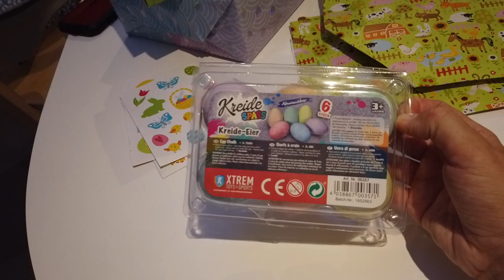UNSER OSTERN 🐣 l FINNS OSTERGESCHENKE 🎁 l VLOG l HelloCathi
Hallo! Heute ist Ostersonntag und der Osterhase war da für Finn! Ich nehme euch mit bei den Vorbereitungen und zeige euch, was Finn alles bekommen hat. 😊

Finns Schleich Tiere*

CATHI15

Erstes Haba Baustellen Puzzle findest du hier*:

Finns Schlafsack mit Füssen (er hat das Modell mit den Füchsen)*

Finns Trinkflasche*

Unsere Babyflaschen (Lansinoh)*:

Tolles Gute-Nacht Buch!*

Unser Babyphone*

Unsere Trage für die ersten Monate (Marsupi)*

Toller Woll-Anzug für den Winter!*

Bestes Babyspielzeug (Freddie)*

Unser Beistellbett*

Der Wobbel (Schaukelbord)*

Grimms Holzautos (Finn LIEBT diese seit dem er 8 Monate alt ist!)*